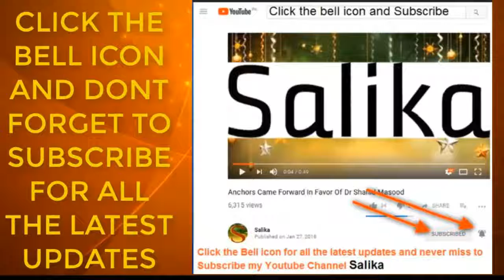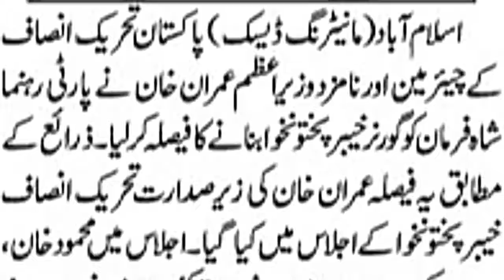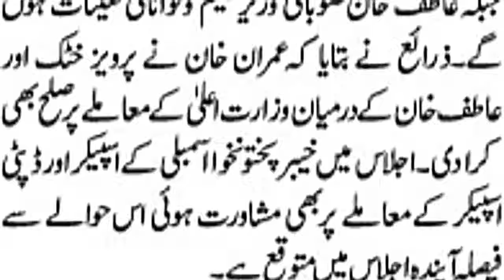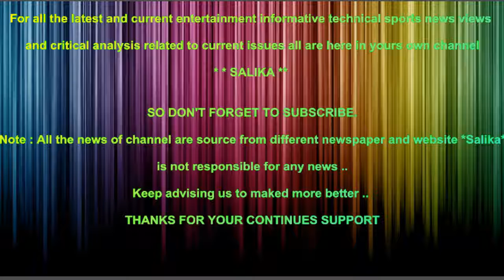PTI KA SHAH FARMAN KO GOVERNOR KPK LAGANY KA FAISLA